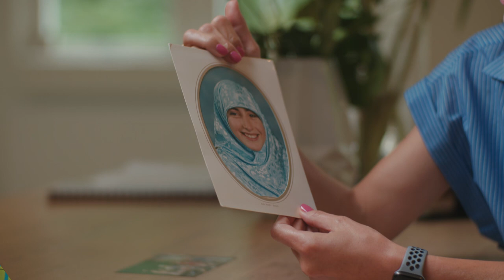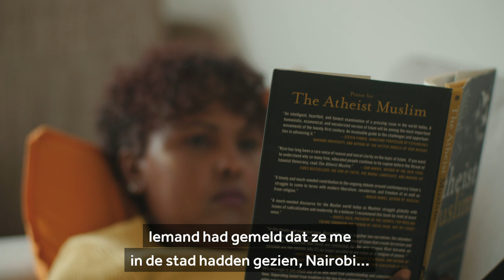De gevolgen van het dragen of afzetten van een hoofddoek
Je werkgever mag je verbieden een hoofddoek te dragen, oordeelde de rechter deze maand opnieuw. Zo'n verbod mag als neutraliteit uitstralen voor het werk belangrijk is. De uitspraak levert voor sommige vrouwen in Nederland een probleem op.

Zoals Sarah. Haar droombaan blijft voorlopig onbereikbaar, want ze is trots op haar hoofddoek. De hijab (hoofddoek) is voor haar een uiting van het geloof, voor anderen juist een symbool van onderdrukking. Eén op de twintig vrouwen in Nederland is moslima, maar zij dragen niet allemaal een hoofddoek.

Ook het definitief afzetten van je hoofddoek kan consequenties hebben. Halima vluchtte uit angst voor haar familie naar Nederland en wordt - nog steeds - bedreigd omdat ze niet langer een hoofddoek draagt.

In deze video: drie vrouwen die hun hoofddoek met trots dragen en twee vrouwen die 'm hebben afgezet. Hoe is het om een hoofddoek te dragen? En welke gevolgen heeft het als je die niet langer draagt?